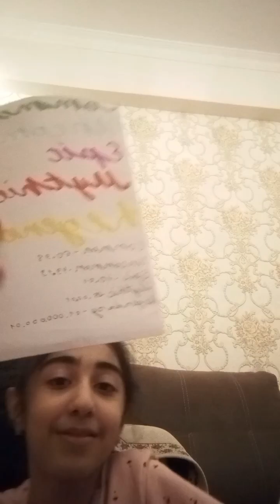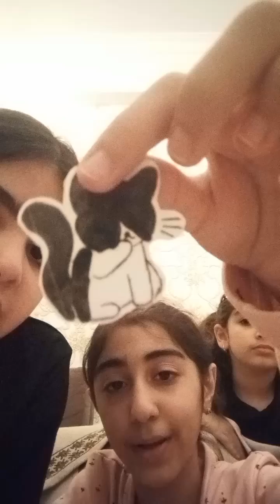Kuzenler bir arada